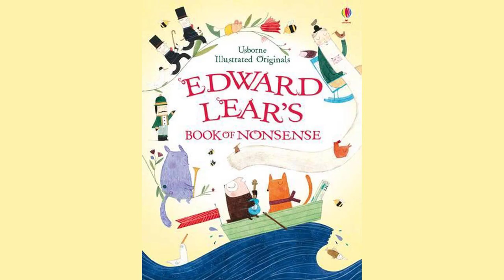Book Of Nonsense Limerick 8. by Edward Lear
There was an Old Man with a gong,

    Who bumped at it all the day long;

    But they called out, "O law!

    You're a horrid old bore!"

    So they smashed that Old Man with a gong.